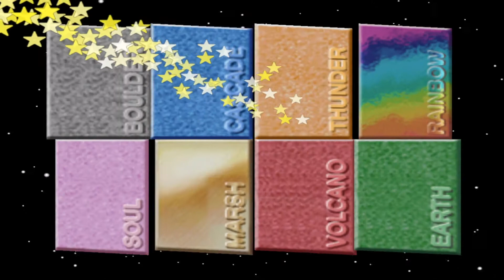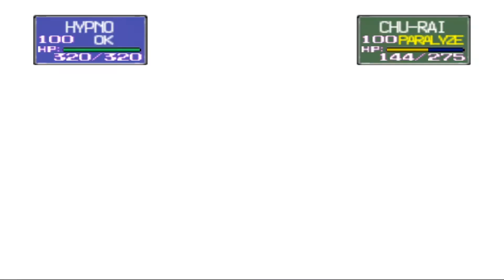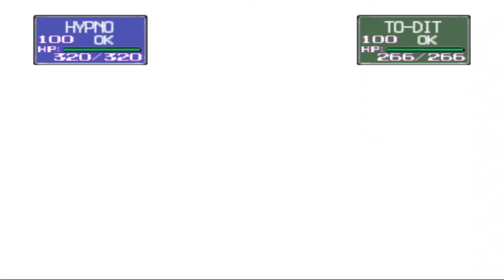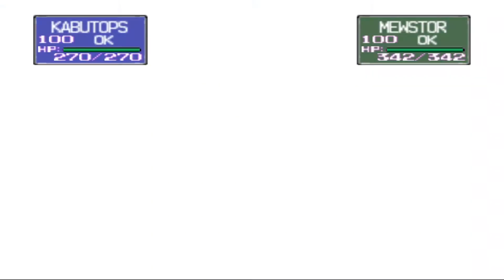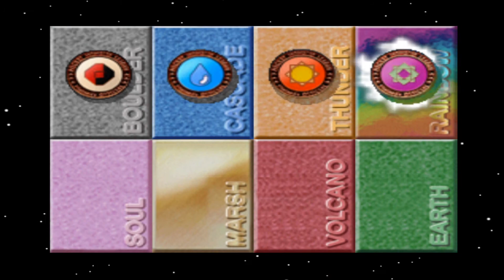Lets play Pokémon Stadium - Part 28 - Prime Cup - Master ball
This.Was.Brutal!